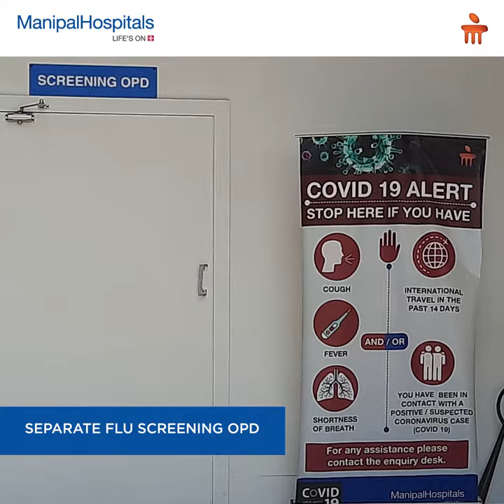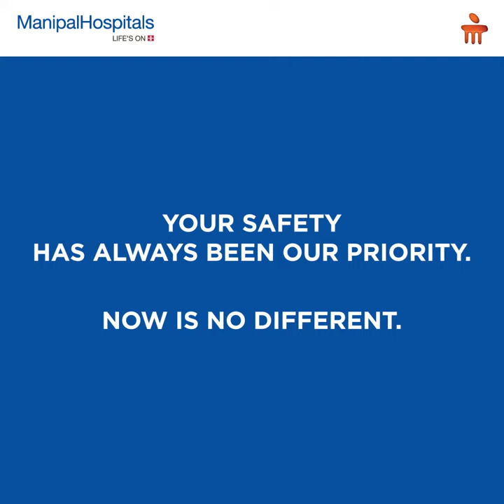Safety Measures during COVID19 at Manipal Hospitals Goa | Manipal Hospitals India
Keeping the safety of the patients and staff at the forefront amidst the COVID19 crisis, Manipal Hospitals Goa has deployed a variety of safety and sanitary measures to ensure uninterrupted access to healthcare for all its patients and a safe working environment for its staff members. Watch to know more!